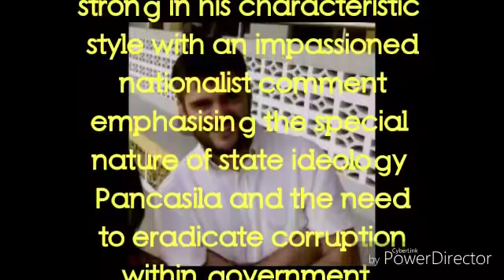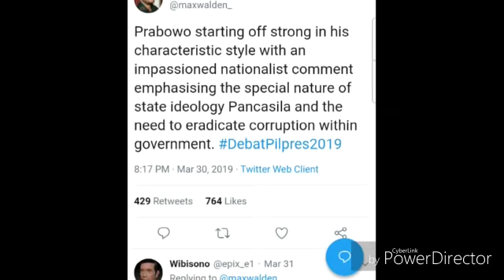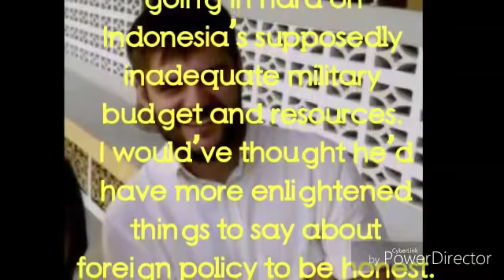JURNALIS ASING SAMPAI PUJI PRABOWO DI DEBAT 4;PILPRES 2019;JOKOWI MARUF AMIN;SANDIAGA UNO